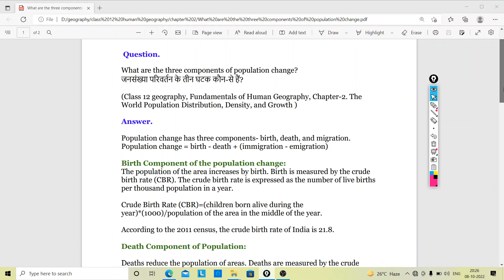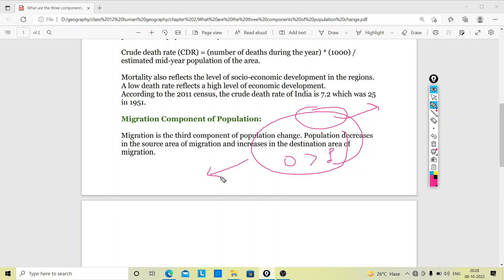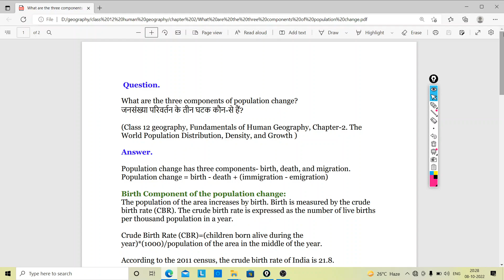Three components of population change | Chapter 2 Fundamentals of Human Geography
Three components of population change,
What are the three components of population change?,
जनसंख्या परिवर्तन के तीन घटक कौन-से हैं?,